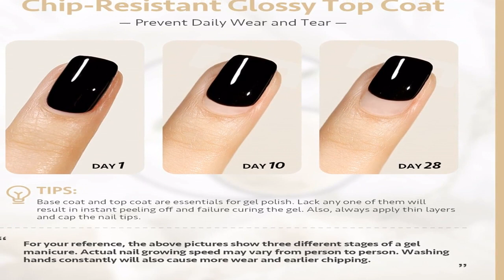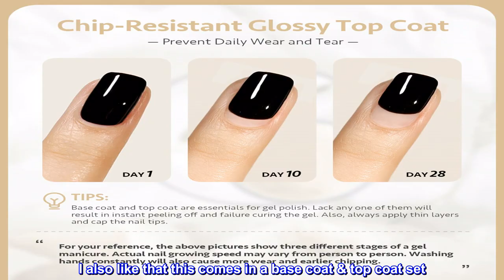Great product - GAOY Gel Top Coat and Base Coat Set for Gel Nail Polish, 13ml 2Pcs No Wipe Clear Fo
Great product -  GAOY Gel Top Coat and Base Coat Set for Gel Nail Polish, 13ml 2Pcs No Wipe Clear Foundation

GLOSSY & NO CHIP: Apply a thin layer of no wipe base coat to create crucial bond. Finish with a thin layer of top coat for stylish glossy finish. Cure with UV light for 60s each to dry.
PACKAGE INCLUDES: 2 PCS gel top coat and base coat combination of 0.44 fl oz (13ml) each. Gel manicure essentials to enjoy the nail art from the comfort of your own home!
TOXICS FREE: Lower odor compared to traditional nail polish. All ingredients in strict compliance with FD&C Act and SGS certified.
LONG-LASTING: Last around 4 weeks if properly prepped the nail bed and applied thin layers. Any problems, send us an Amazon message and we will nail it!
TOP-NOTCH CUSTOMER SERVICE: Whether technical problems or product issues, our professional after-sale service ensures you a trouble-free shopping experience.
 Great to pair with GAOY gel color
I bought this to use with my GAOY gel color set and I think it really helps reinforce the longevity of the color gel polish. I also like that this comes in a base coat & top coat set. The top coat gives a great glossy shine to any color! Great product!